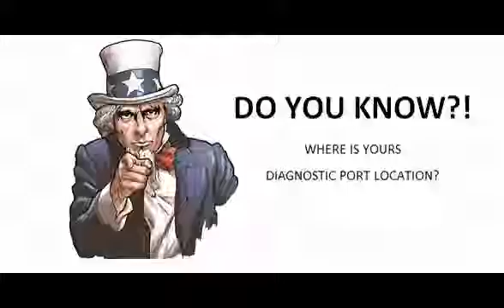Peugeot Partner 2008 04 Diagnostic Obd Port Connector Socket Location Obd2 Dlc Data Link 1299